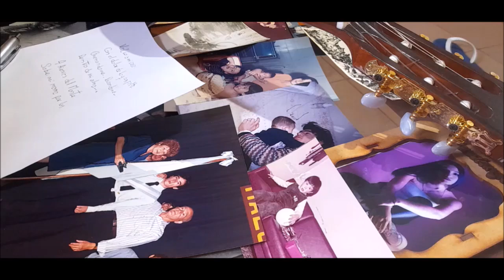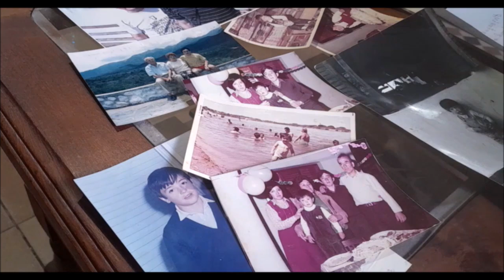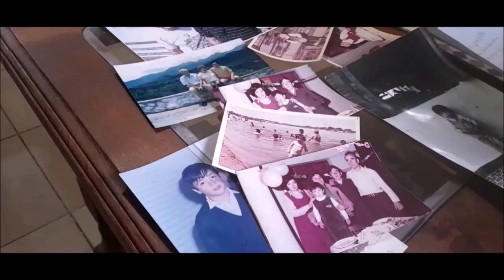Destellos Dorados (Richar Ovejero)